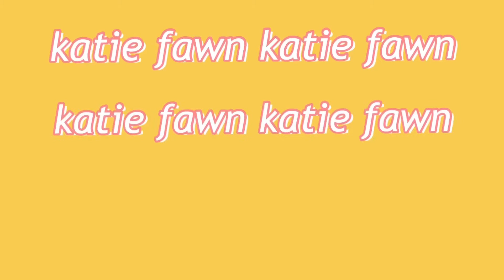AFFORDABLE FALL OUTFITS // Target Try-on Haul 🧡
Sorry about the camera angle today- I rearranged my room and did a new filming setup but I ended up not liking the angle :(

Ribbed top (linking all shades- once you click the link you can choose your color and purchase. I got the colors white, black, and blush in a small.)

Cream ankle pants that feel like sweats

Brown pants that feel like sweats

Leather brown joggers

Women’s plaid blazer (m)

Striped tee SO SOFT

Fleece mock neck pullover

Leopard top I’m wearing

Crocodile print jacket

Croc shoes

Leather chunky boots

Floral puff sleeve dress